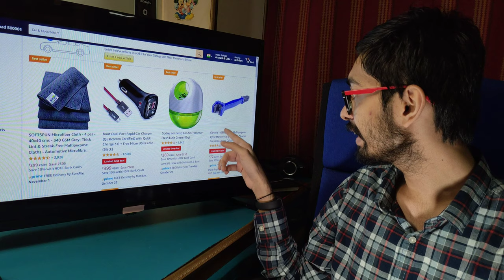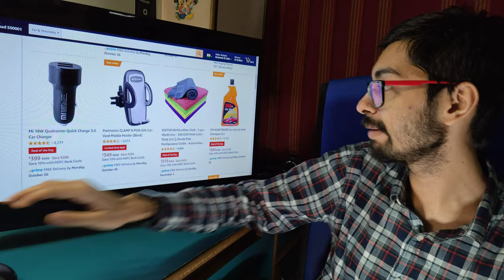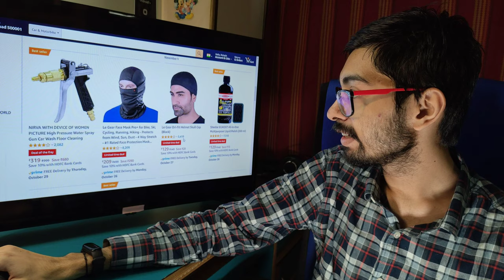Best Deals under ₹499 on Auto Accessories - Cars & Bikes | Amazon Great Indian Festival 2020 Sale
Best Deals under ₹499 on Auto Accessories - Cars & Bikes | Amazon Great Indian Festival 2020 Sale | Rishabh Chatterjee in hindi 4K video

Best Deals

New Festive Launches

Fire TV Stick

Today's Best Flipkart Deals